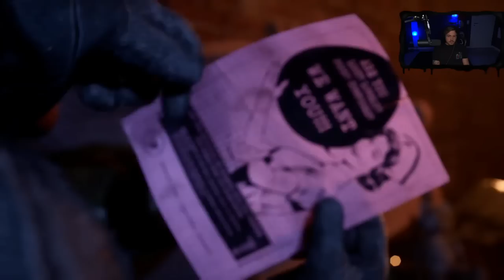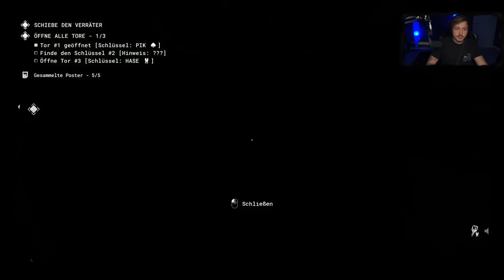Dieses Spiel ist ZU BRUTAL | CreepyPastaPunch spielt OUTLAST TRIALS | gameplay